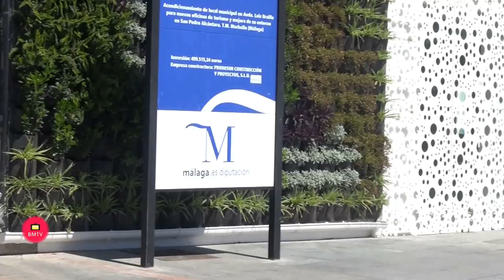San Pedro Alcántara estrena una nueva oficina de Turismo de 300 metros cuadrados y un moderno diseño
La alcaldesa, Ángeles Muñoz, ha recordado que la obra, financiada con una subvención de la Diputación, se configura como un edificio “simbólico y especial a la entrada de la ciudad”

Marbella, 23 de marzo de 2023.- San Pedro Alcántara ha estrenado una nueva oficina de Turismo de 300 metros cuadrados de superficie y un moderno diseño junto a la rotonda principal del bulevar, que se configura como un edificio “simbólico y especial a la entrada de la ciudad”, según ha destacado hoy la alcaldesa, Ángeles Muñoz, que ha visitado el equipamiento junto al teniente de alcalde sampedreño, Javier García.

         La regidora ha señalado que la actuación, “financiada con una subvención que hemos conseguido de la Diputación Provincial de Málaga”, ha concluido con la creación de un “espacio moderno, con muchas áreas vedes y zonas de agua”, que además servirá para dar respuesta a las necesidades de reuniones y encuentros de colectivos de San Pedro”. En este sentido, cuenta con siete puestos de trabajo, una sala de reuniones multimedia, otra multiusos, además de un habitáculo destinado al sistema de videovigilancia.

         El edificio, asimismo, dispone de un espacio de descanso para los taxistas “como nos habían solicitado”, ha apuntado Muñoz, quien ha subrayado que “hemos conseguido una estancia multifuncional, que será de gran utilidad tanto para nuestros colectivos como para los visitantes de San Pedro Alcántara, que contarán, estos últimos, con un nuevo y mejor punto de referencia para conocer los atractivos de la ciudad”.

    Be the first to comment